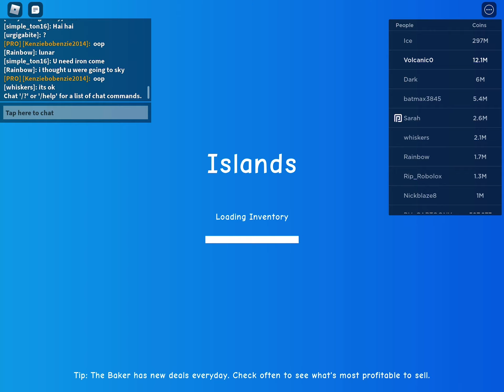Ducks Update Islands Roblox+New Tiled Blocks